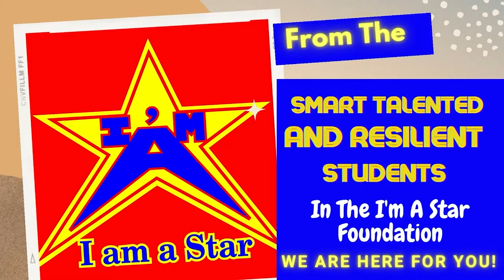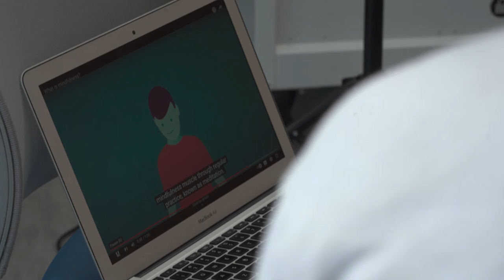EmpowerMe Ep. 7: Unboxing Mental Health Toolkit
Kennadi, 15, unboxes the EmpowerMe mentalhealth toolkit with Damarion, 13, for this podcast episode